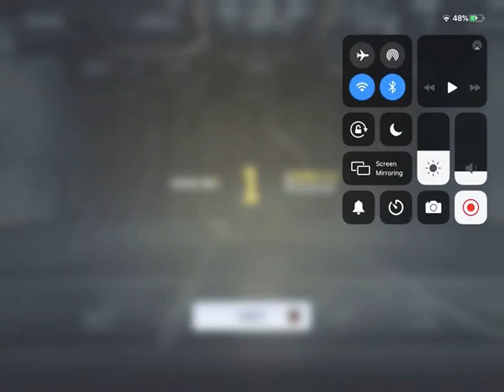Double nuke 80 kills sniper